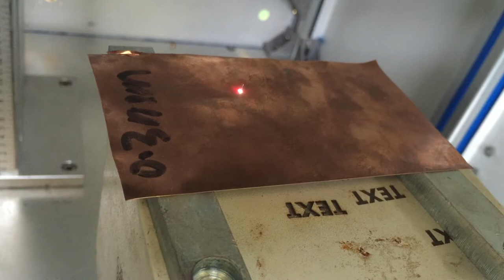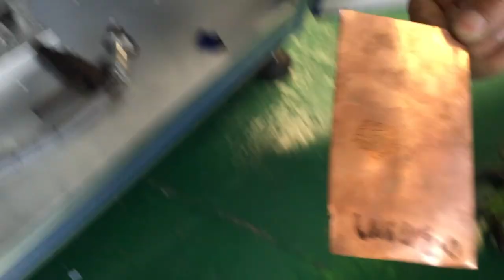Fiber laser marking on copper from xt laser 3